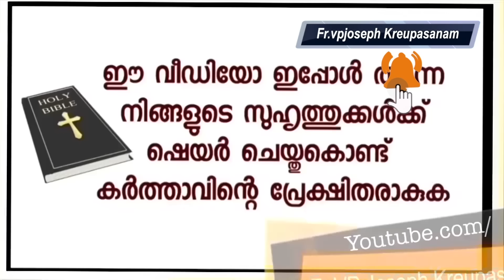സീനിയർ കെയർ എന്നെ സംബന്ധിച്ചു ദൈവഹിതം അല്ലായിരുന്നു 7 ലക്ഷം വെറുതെ പോയി